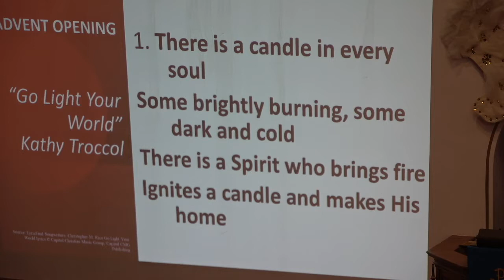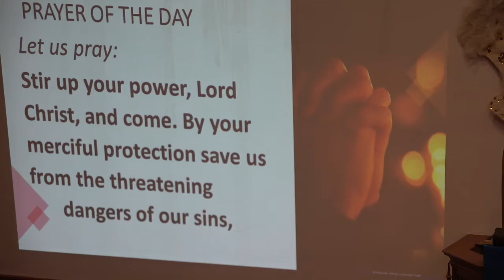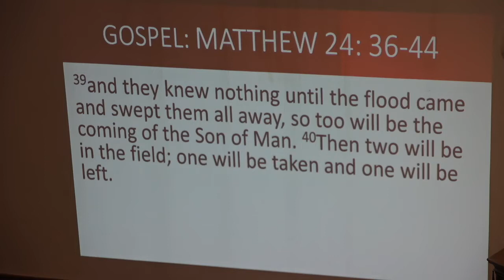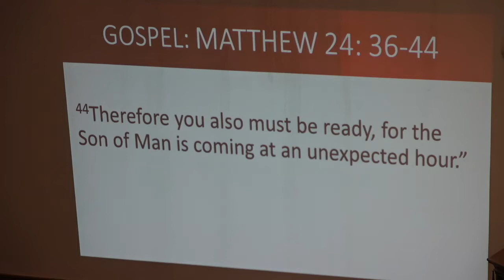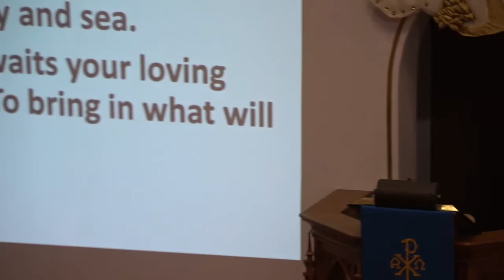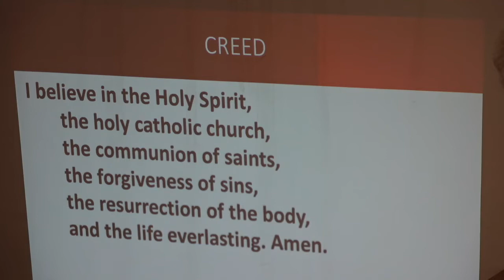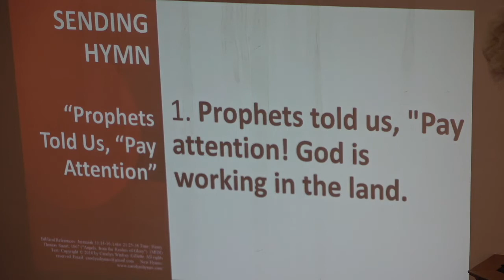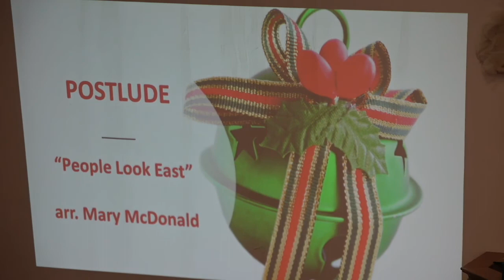11/27/22 Good Hope Lutheran Church Bucyrus Ohio